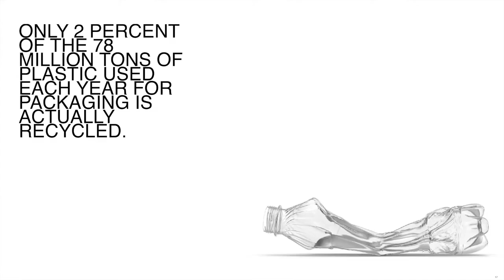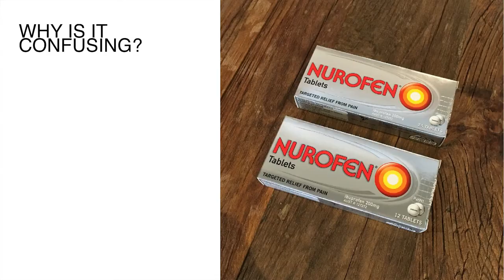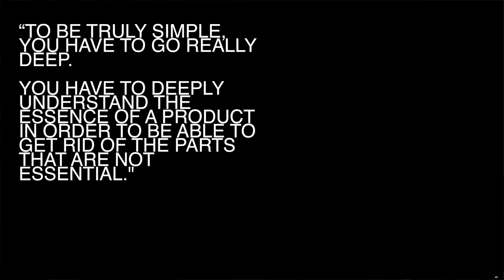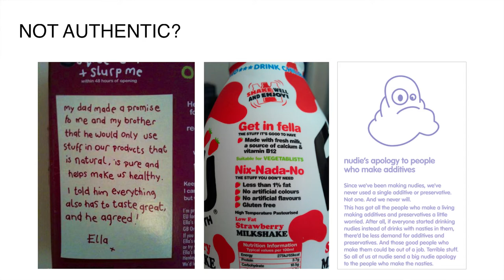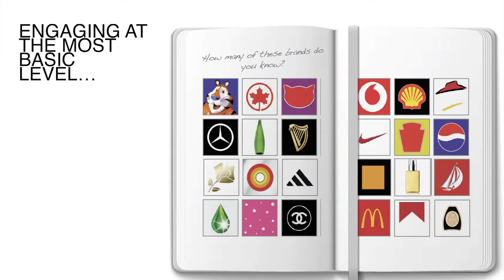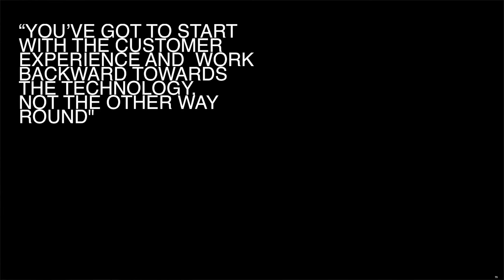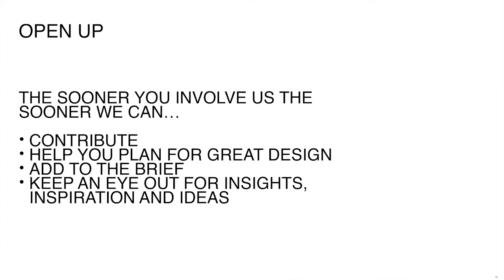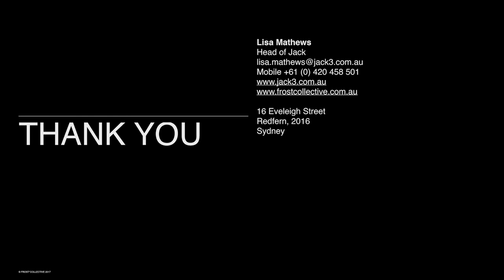WHAT EVERY MARKETER SHOULD KNOW ABOUT MINDFUL PACKAGING DESIGN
In this deFrost session Lisa Mathews, ex-marketer, brand strategist and Head of Frost*collective’s packaging design agency JACK, will share her insights on how to achieve great packaging design, how to ensure it’s not only beautiful but better for people and planet.

Walk away with a few techniques on how to get the best out of your packaging design agency!